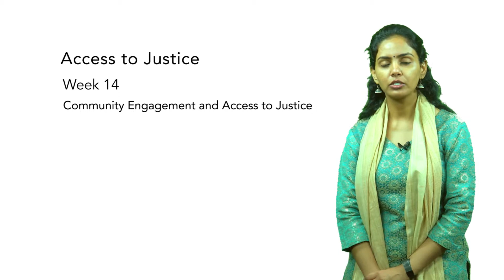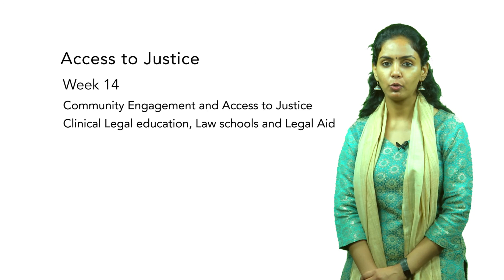ATJ Week 14